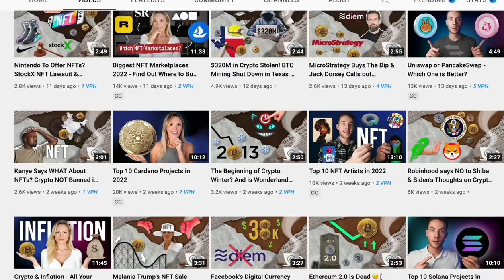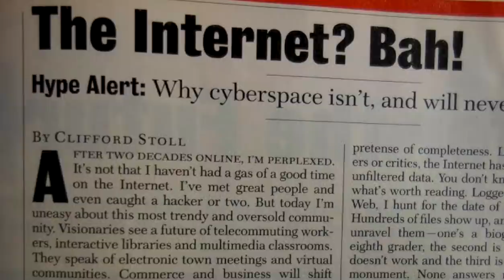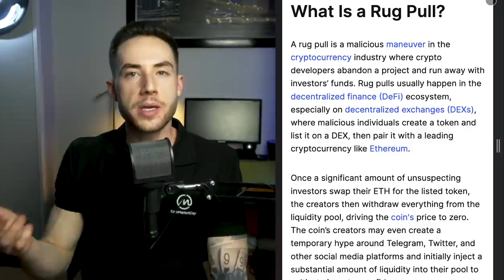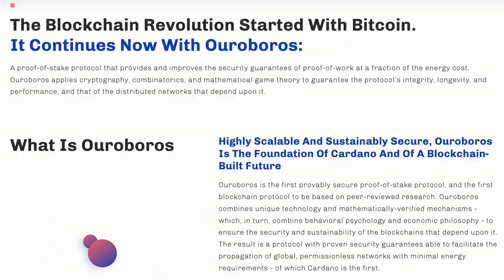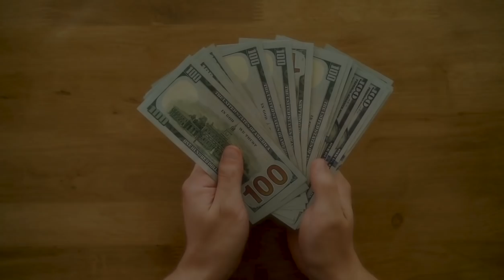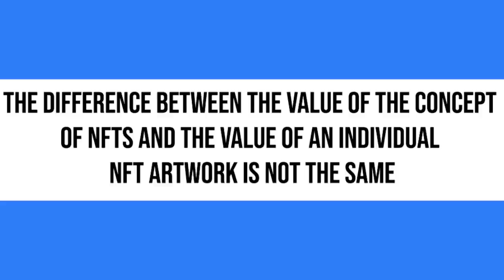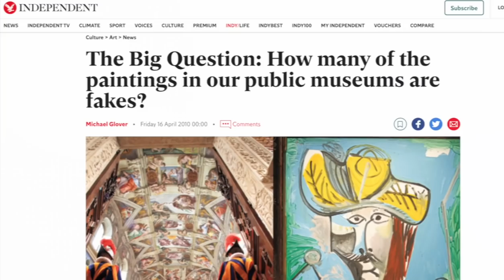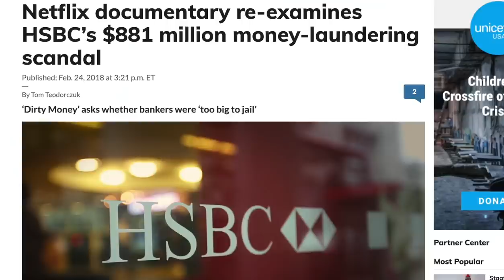Top 8 NFT Myths DEBUNKED 🕵🏻‍♂️ [ NFTs Explained ]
Did you know that NFTs are actually part of a massive pyramid scheme spanning the whole world?
Weird right!?

We thought this sounded strange too, which is why we spent the last few days looking into some of the weird and “wonderful” claims people make about non-fungible tokens. What we found was that there’s a lot of misinformation floating around the web about NFTs right now.

So much so that we decided to put together a video debunking eight of the most common myths around NFTs.

0:00 - Intro
1:13 - #1 NFTs are all digital art
2:32 - #2 NFTs are just a fad
4:00 - #3 NFTs are a get rich quick scheme
6:10 - #4 NFTs are bad for the environment
7:45 - #5 NFTs are worthless and useless
9:10 - #6 NFTs are easily copied, which leads to art forgery and theft
11:08 - #7 NFTs are helping criminals to launder money
12:55 - #8 Buying an NFT means you own the underlying asset